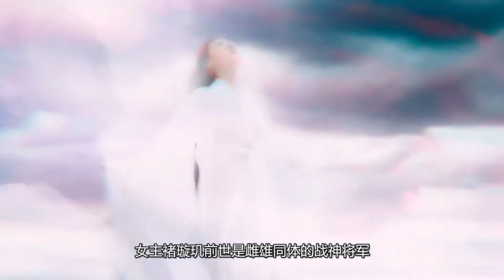剧荒不要怕，2020年8月必追好剧大盘点【好剧推荐】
暑期档历来是好剧扎堆的时候，快来看看有哪些好剧吧~
0:13 以家人之名 Go Ahead
1:10 琉璃 Love and Redemption
2:00 且听凤鸣 Dance of the Phoenix
2:57 女世子 The Heiress
3:52 离人心上 The Sleepless Princess